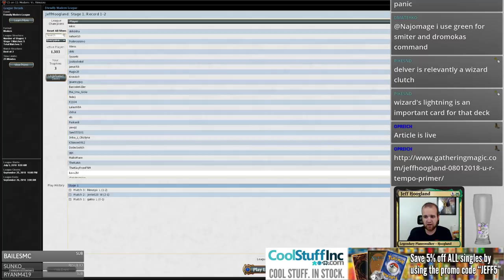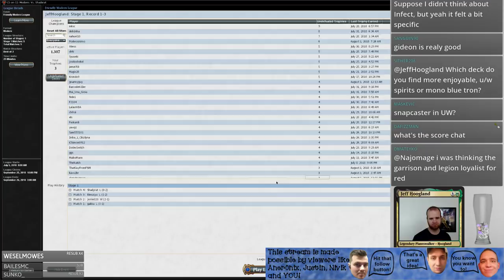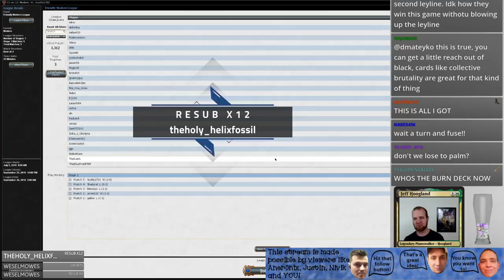Pact Jeskai Ascendancy Combo - Modern - August 1st, 2018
0:36 - First Match: Grixis Death Shadow
3:22 - Second Match: Mardu Pyromancer
31:51 - Third Match: Jeskai Control
1:00:00 - Fourth Match: UW Control
1:13:20 - Fifth Match: Naya Burn
1:31:49 - Wrap-Up

2 Abundant Growth
4 Birds of Paradise
1 Botanical Sanctum
2 Opt
2 Cerulean Wisps
1 Island
2 Fatestitcher
3 Flooded Strand
4 Gemstone Mine
4 Glittering Wish
1 Hallowed Fountain
2 Eternal Witness
3 Jeskai Ascendancy
3 Manamorphose
3 Misty Rainforest
2 Noble Hierarch
1 Breeding Pool
4 Serum Visions
2 Engineered Explosives
4 Sleight of Hand
1 Steam Vents
3 Summoner's Pact
4 Sylvan Caryatid
1 Temple Garden
1 Twinflame

2 Abrupt Decay
1 Flesh/Blood
1 Jeskai Ascendancy
4 Leyline of Sanctity
1 Reclamation Sage
1 Scarscale Ritual
3 Silence
1 Wear/Tear
1 Thragtusk